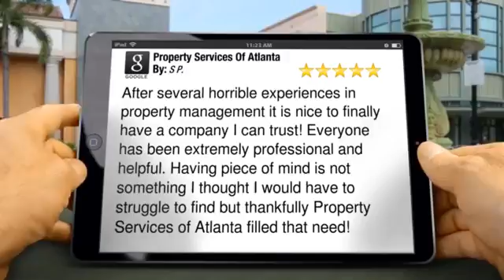Atlanta Property Management | Property Services of Atlanta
Property Services of Atlanta is a well known and trusted Property Management company in Atlanta.  Our vast knowledge and attention to detail sets up apart from the rest!  Listen to what our happy customers are saying, and give us a call today!!

Property Services of Atlanta
2619 Sandy Plains Road